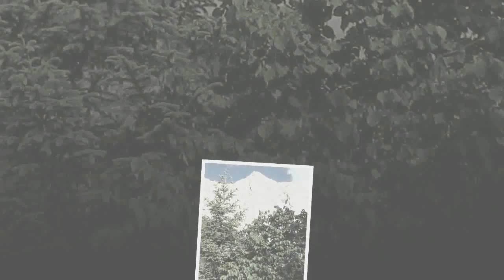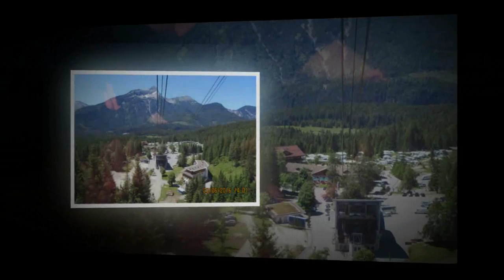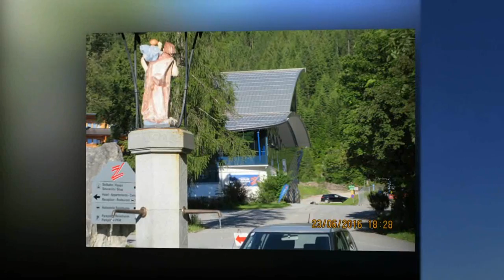Italy holiday 2016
Holiday In the Alps